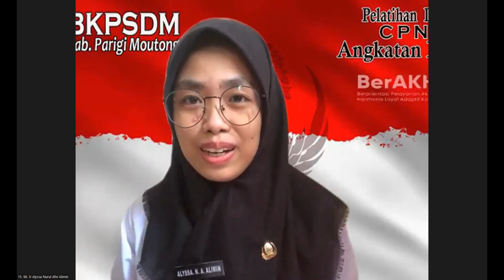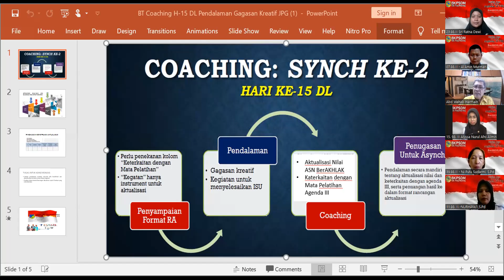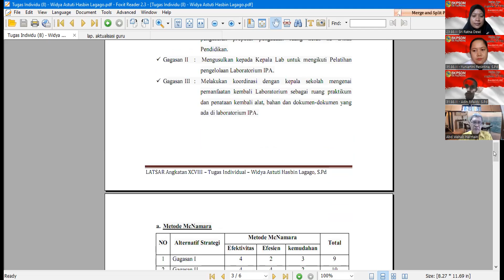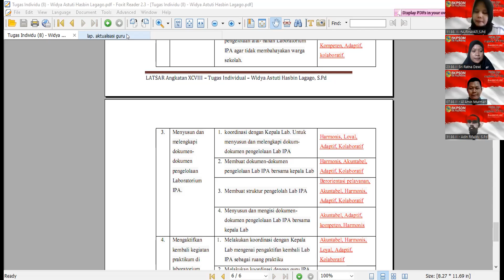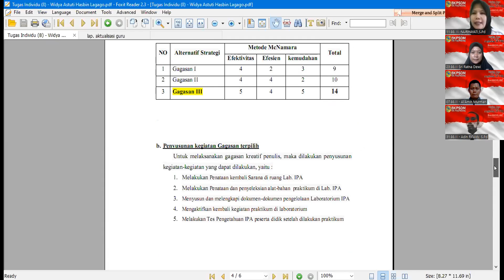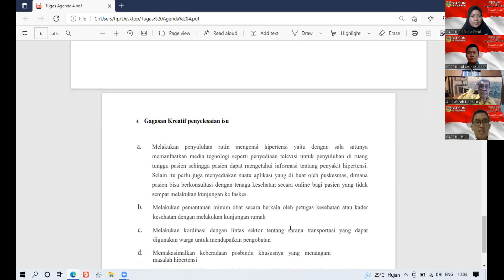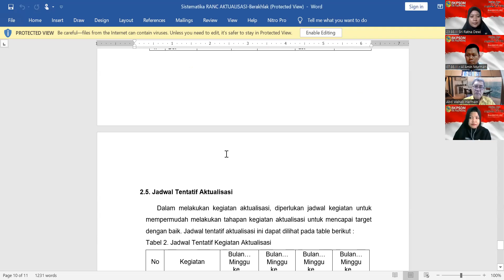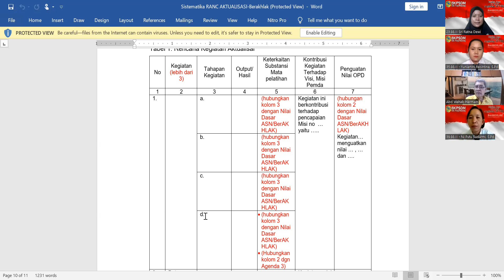Kelompok III - Bimbingan Rancangan Aktualisasi oleh Drs. Abd. Wahab Harmain, A.Pt., MM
Bimbingan Rancangan Aktualisasi oleh Drs. Abd. Wahab Harmain, A.Pt., MM